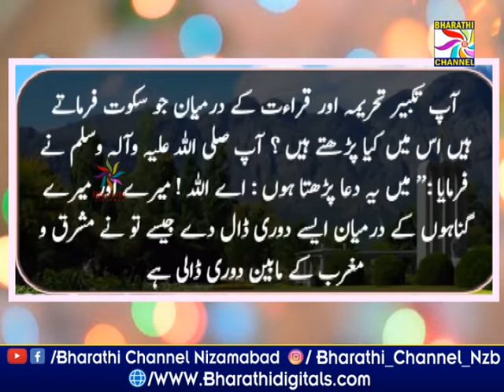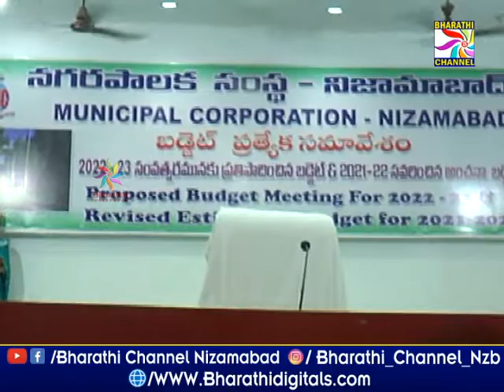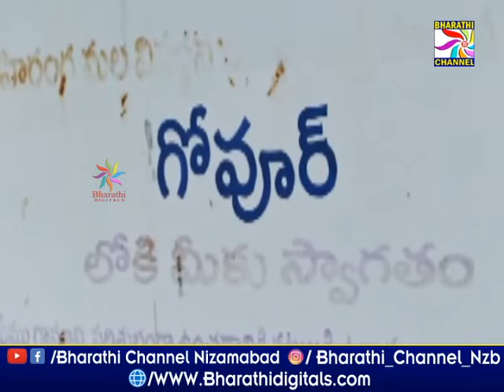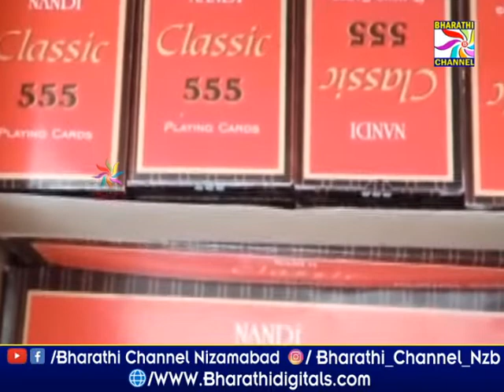Parwaaz News || Nizamabad || 03-03-2022